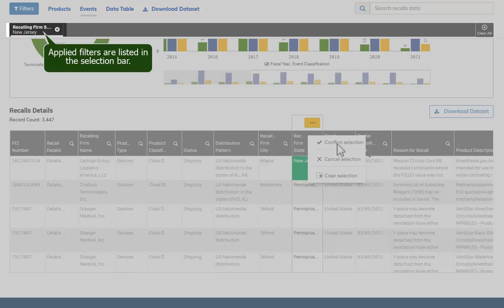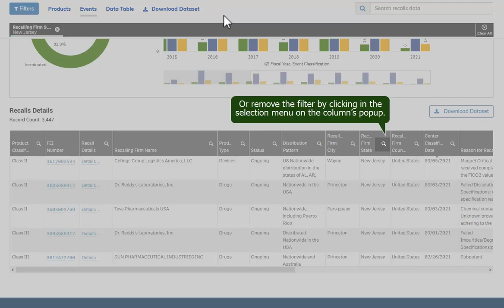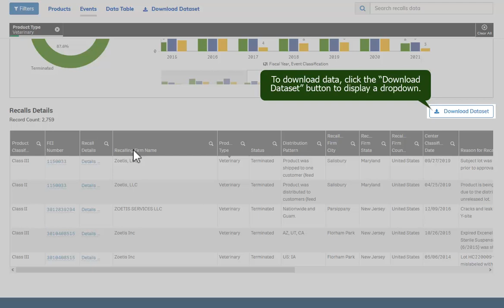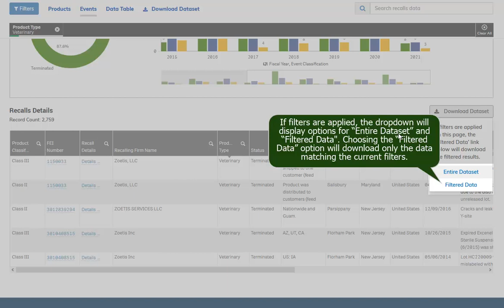FDA Data Dashboard How-to: Using Data Tables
This instructional video demonstrates how to use and customize dashboard data tables.  Learn how to sort and reorder columns, search and set filters as well as export the data for use in Excel.